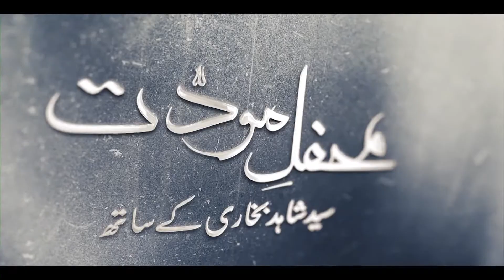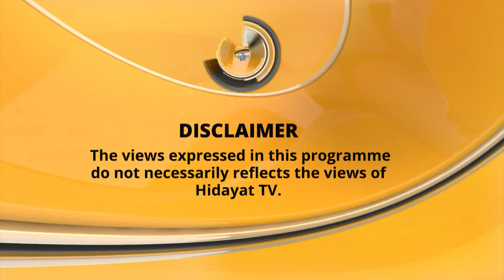Mehfil-e-Mowaddat 21 April 2019 Hidayat TV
Dear Hidayat tv viewers, we need your continuous support to run this channel. Please keep donating Hidayat TV . Bank details are as follows:
HSBC BANK
Currency: Pound
Account no : 10285668
Sort Code : 40-11-56
International Bank Account No : GB14HBUK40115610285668.
Swift code: HBUKGB4195S

Euro Account
Hidayat Welfare
Account: 400515